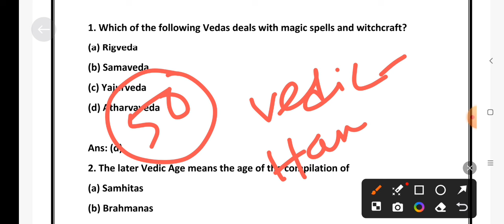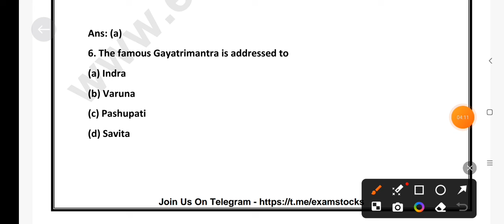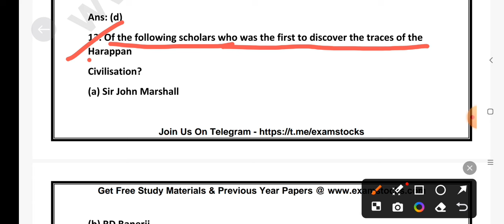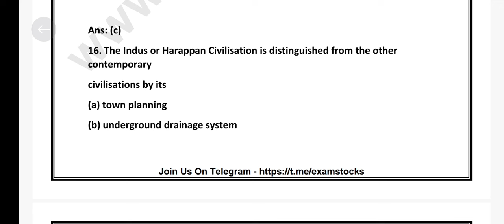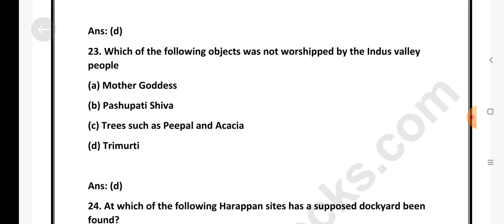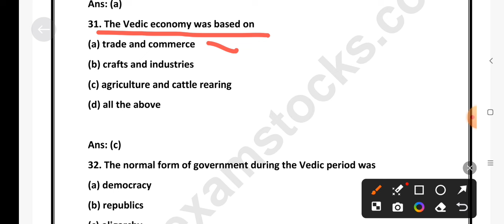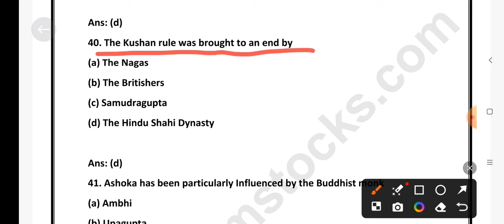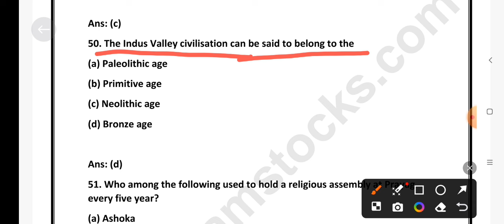Vedic Age MCQ! Harappan Civilization MCQ! Part- 2! MCQ! SSB History! CPET History! History PG class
Vedic Society Question

Paliolithic Age short Question answer

Mesolithic Age short Question Answer

Neolithic  age Short Question Answer

Chalcolithic Age Question

Harappa MCQ

 Harrapn Short question Answer

Human Evolution Question Answer

Rig vedic Age MCQ

Later Vedic Age MCQ